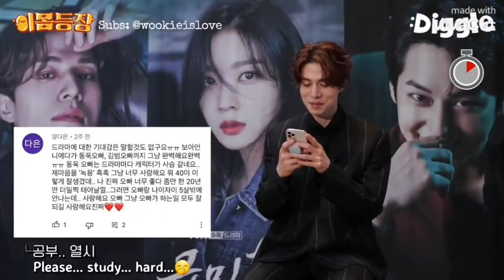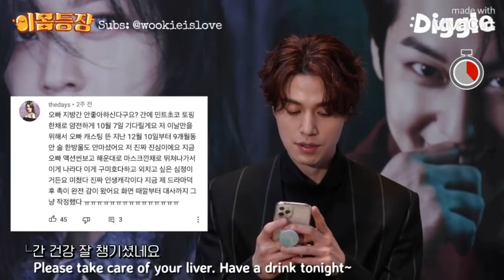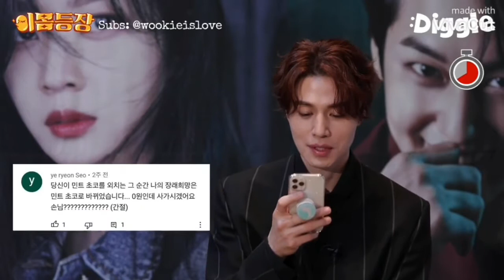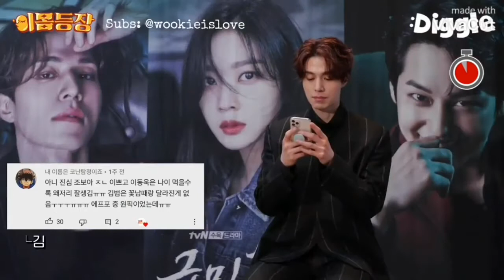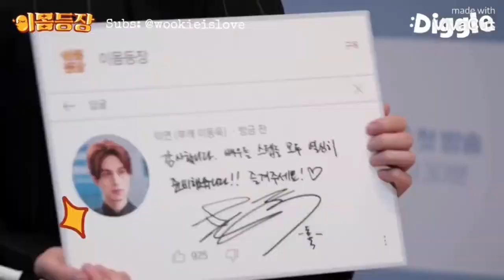Lee Dong Wook Reads Comments from Fans for Tale of the NineTailed (ENG SUBS)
Credits:
Interview: Diggle
Video: @wookddadmire
Subs: @wookieislove

Native Title: 구미호뎐
Also Known As: Gumi Ho , Tale of Gumiho , Chasing the Nine-Tailed Fox , Gumihodyeon , The Story of Gumiho , The Tale of the Nine-Tailed Fox , Gumihodi , Tale of the Nine Tailed
Director: Kang Shin Hyo
Screenwriter: Han Woo Ri
Genres: Action, Thriller, Romance, Drama, Fantasy, Melodrama
Country: South Korea
Type: Drama
Episodes: 16
Airs: Oct 7, 2020 - Nov 26, 2020
Airs On: Wednesday, Thursday
Original Network: tvN
Duration: 1 hr. 10 min.

Synopsis
Tale of the Nine Tailed is a fantasy drama series about a kumiho who settles into the city and a producer who is after it.

Cast
Main
Lee Dong-wook as Lee Yeon, the mythical nine-tailed fox[3]
Jo Bo-ah as Nam Ji-ah, producer of a broadcasting company whose current show features urban myths
Kim Bum as Lee Rang, Lee Yeon's half brother[4]
Kim Yong-ji as Ki Yoo-ri[5]
Supporting
Kim Hee-jung as Nam Ji-ah's mother
Hwang Hee as Shin Joo
Kim Jung-nan as Pal Eui-pa
Ahn Gil-kang as Hyun Ee-woong
Jung Yi-seo as Kim Sae-rom
Kim Kang-min as Pyu Jae-hwan
Jang Won-hyung as Baek Si-woo
Jung Si-yul as Kim Soo-ah

About Drama:
The story features the mythical nine-tailed fox, or gumiho, Lee Yeon who has just settled in the city. Able to transform into human form, he goes about cleansing human spirits, all the while creating havoc. Enter the talented television producer Nam Ji Ah whose current show features urban myths. With nerves of steel, she will stop at nothing to secure unusual, if not dangerous, subject matter to showcase. She sets her sights on Lee Yeon who appears just too good to be true;  irresistibly handsome, intelligent, fit; in fact the ideal guest.  But his heartlessness will render doubt in her that he is indeed of this world. Step-brother to Lee Yeon is the captivating Lee Rang, reputed to be the most dangerous of all gumihos living among humans.  Despite being half-human himself,  he harbors a deep-seated contempt for all people. For sport,  he will unleash his seductive prowess upon his human-du-jour,  by promising to grant them their wishes, only to trick them into paying a hefty price for their earthly desires.